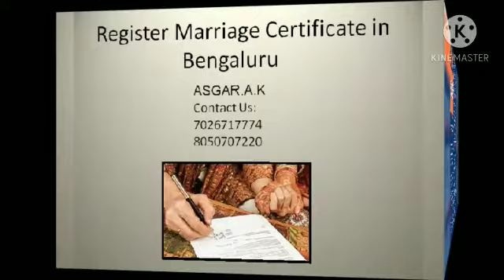MARRIAGE CERTIFICATE AGENTS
Marriage Certificate / Register Marriage / Court Marriage /
Re-Marriage Certificate / Renewal of Marriage Certificate/ Reissue of Marriage certificate Special Marriage act 1954.
Hindu Marriage act 1955 / Muslim Marriage / Christian Marriage / Inter-cast Marriage / NRI Marriage / Recent Marriage Certificate etc.